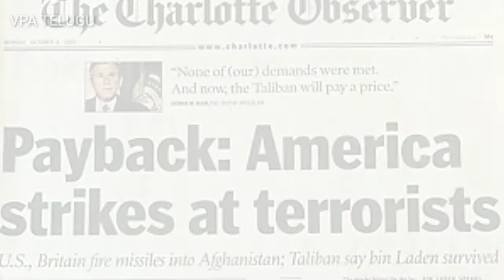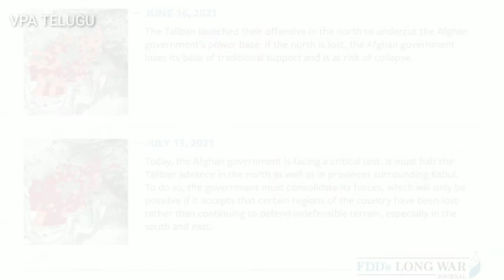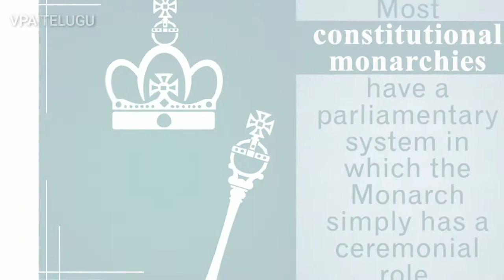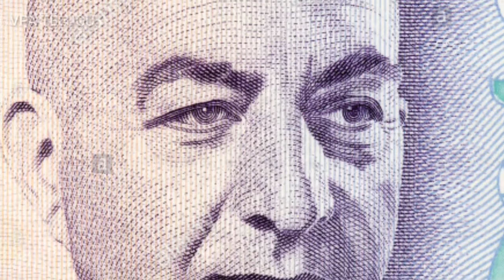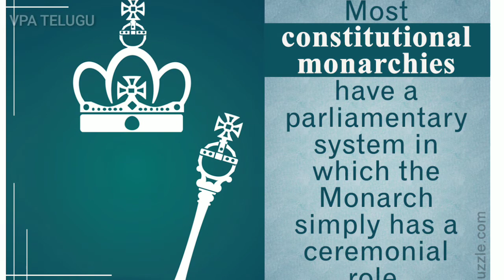AFGANISTHAN CRISIS EXPLAINED IN TELUGU |VPA TELUGU|PART 1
Afghanistan facing a lot problem inside and outside from the country...in this u have clearly discussed about the crisis in detail by fact checked history.

THANK YOU FOR WATCHINGtop interesting facts in teluguamezing facts in telugu latest facts VPA TELUGU mind blowing facts in telugu amazing facts in telugu telugu interesting facts telugu facts top 10 interesting facts in telugu top 10 interesting facts in telugu. VPA telugu. mindblowing facts in telugu.
latest facts amezing_facts in telugu